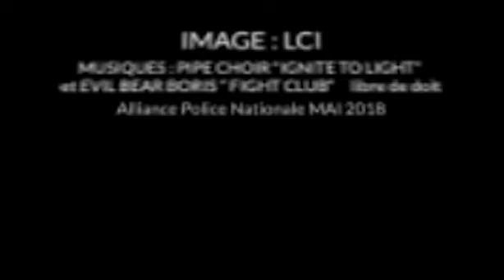Pour la création d'une direction centrale du renseignement territorial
Intervention de Stanislas Gaudon
Secretaire Administratif Général Adjoint
Alliance Police Nationale
sur LCI 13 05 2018